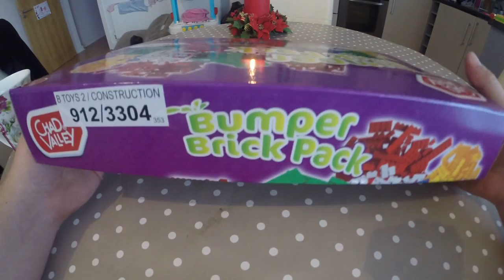HOUSE, Playtime, Build your toys, Building Blocks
Music: Free Youtube music HOW TO HAVE FUN WITH PLAY DOH!